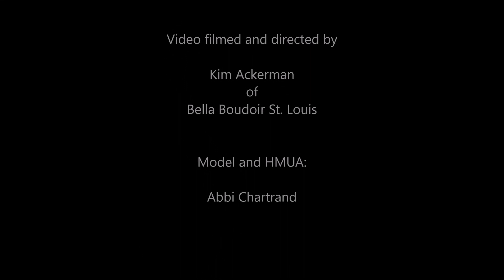Afternoon with Abbi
Bella Boudoir St. Louis is a high end boudoir studio that also shoots highlight/teaser videos. You can add video to any boudoir session.